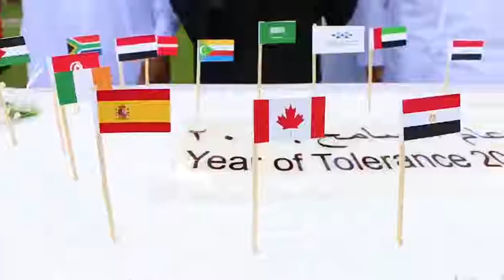DSOA Tolerance Gathering | تجمع التسامح لسلطة واحة دبي للسيليكون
DSOA's staff, management, and the companies operating in DSOA HQ gathered earlier today to celebrate our commitment to the values of tolerance and openness.

لقطات من تجمع التسامح الذي أقيم في المقر الرسمي لسلطة واحة دبي للسيليكون لإدارة وموظفي الواحة والشركات العاملة بها تأكيداً على التزامنا بقيم عام التسامح التي تحث على التعايش والانفتاح وتقبّل الآخر.